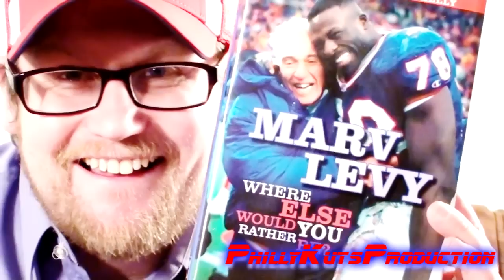Buffalo Bills 2011 Season Review We Suck Recap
I'm tired.  As a bills fan i can't wait anymore.  Twelve years and no playoffs is long enough.   Forget about it, what the hell else can I do.  I can't even get a decent hat on the website--- I'm done... It's over .  Do Bills fan even own computers?  Why the internet silence on the magnitude of our sucKitude?  Where's the outcry?
~Kuts~